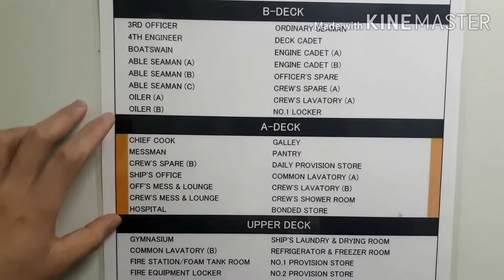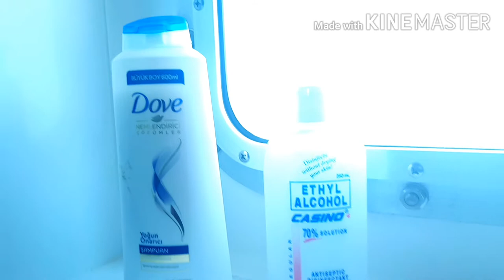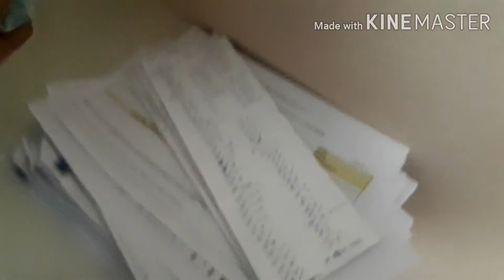Cabin Raid + Funny comments on my Vlog| Nicolas Tabutol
Hi guys👋Ito na naman tayo more kulitan and tawanan. Hope you enjoy watching this💙🤗